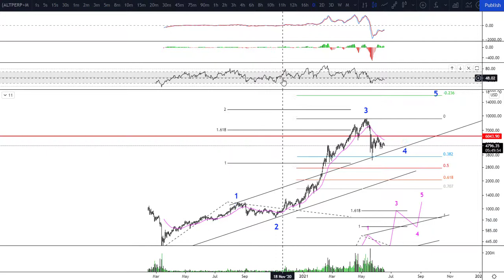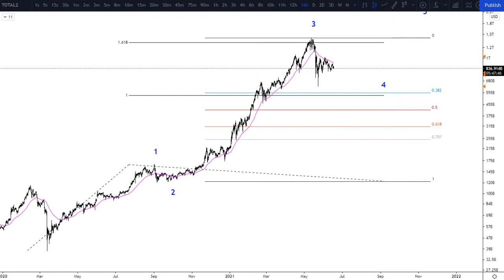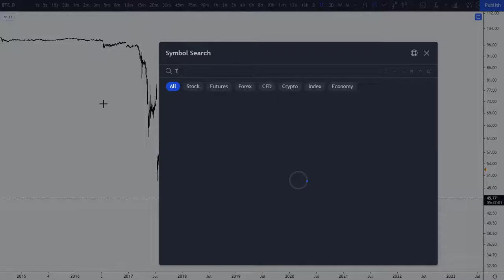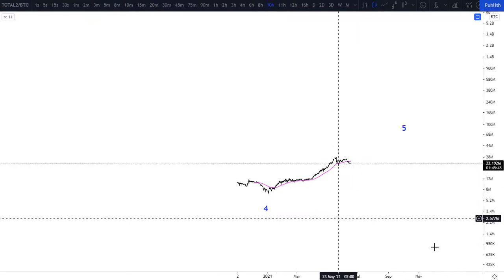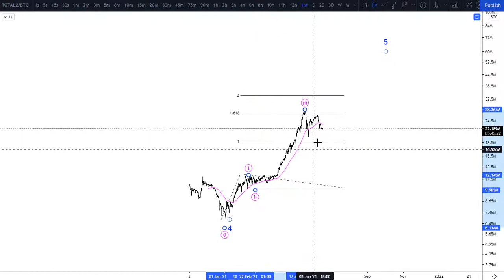Analyse du marché des cryptos Partie 3/7: Indices d'Altcoins ‼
🌍Suivez-moi
📚Free Educational Videos
🎓Analyste Vagues d'Elliott Certifie CEWA
Pas de conseil financier
Timestamps 🕒
0:00 Indice fait maison
5:57 Altcoin marketcap (Total2)
7:40 Altcoin Dominance